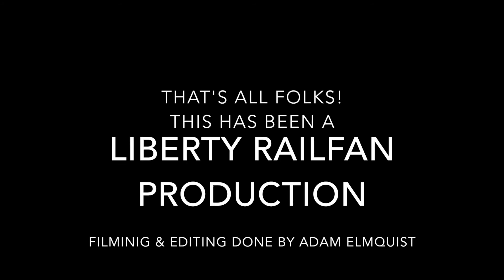Trains Over The Raritan Bay Drawbridge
While fishing I was able to catch few NJTransit trains over the bridge plus Conrail Shared Assets Operations train OI16 heading south over the bay.  Sorry for the video quality filmed with my point and shoot from a fishing pier.